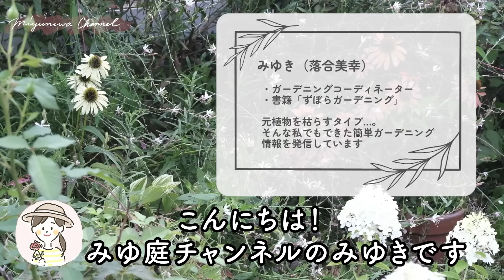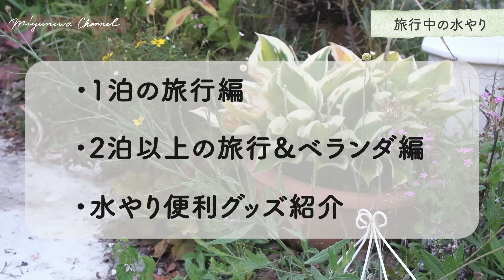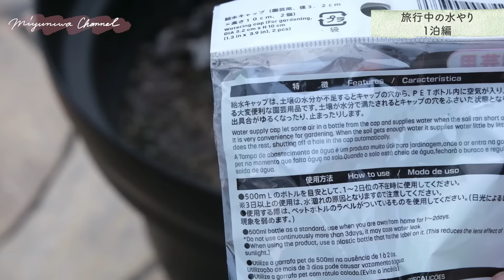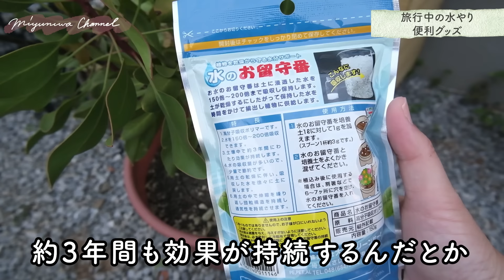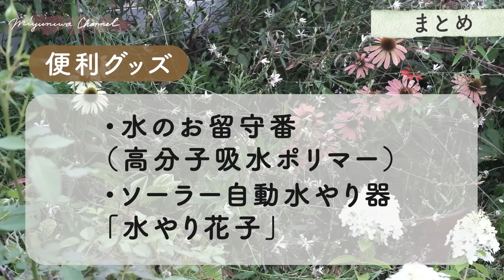【超簡単】旅行中の水やり🚿不在時に枯らさないコツ❗️1泊編・2泊以上編それぞれ解説！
こんにちは！みゆ庭チャンネルのみゆきです。
旅行中の水やり方法は、いろんな方法があります。
でも、私は「ずぼらガーデニング」と称して、簡単にできるガーデニング情報を発信する身。
なるべく面倒なことはしたくないので、超簡単にできる水やり方法を厳選して紹介します。
私のようにラクして旅行中の水やりを乗り切りたいという方は、ぜひ最後までご覧くださいね😊

【動画の中でご紹介したもの】
🚿水のお留守番

お庭の無料相談会実施中です📢

無料相談会は、zoomというツールを使って行います🙌
スマートフォンのアプリからでもできますので、
お気軽にお申し込みくださいね♪

みゆきの書籍『ずぼらガーデニング』4刷重版しました🎉
（PR）

【ブログ・みゆ庭】
簡単ガーデニング情報を文章や図で解説しています。

フォロワーさん10万人（2024年8月4日現在）

【Yahoo！ニュースエキスパート】
植物の豆知識を投稿しています。

【目次】

00:00オープニング
01:01旅行中の水やり
02:30旅行中の水やり1泊編
08:38旅行中の水やり2泊以上&ベランダ編
13:03旅行中の水やり便利グッズ
17:22まとめ

【みゆきのプロフィール】
ガーデンコーディネーター

元植物を枯らすタイプ…。
コツをつかんだら、うまく育てられるように！
ずぼらガーデニングくらいがちょうどいい♪をモットーに
簡単にできるガーデニング情報をご紹介しています。

Instagramフォロワー10万人のお花の専門家
著書「ずぼらガーデニング」